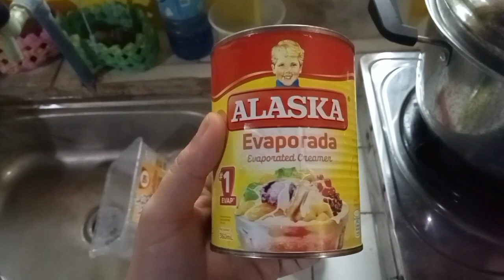Morning Routine + Lutong Meryenda para may Dagdag Income